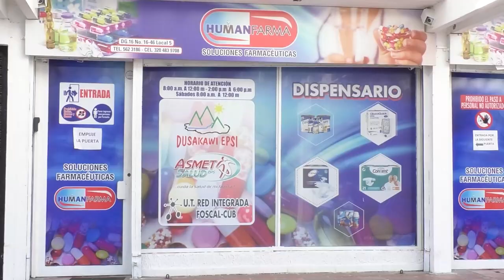COMPOSITOR BECERRILERO DE 90 AÑOS E INVIDENTE, SE INSCRIBIÓ AL CONCURSO DE LA CANCIÓN INÉDITA